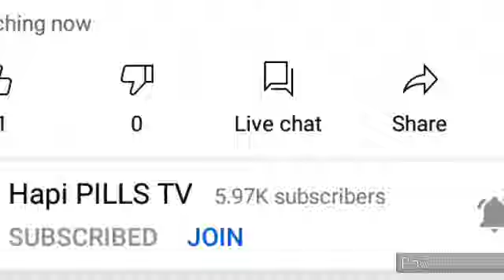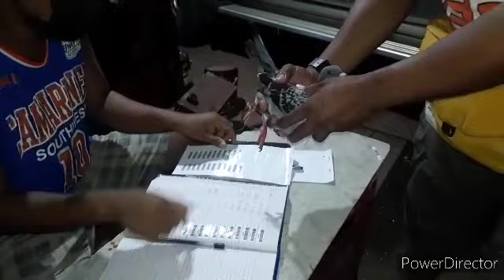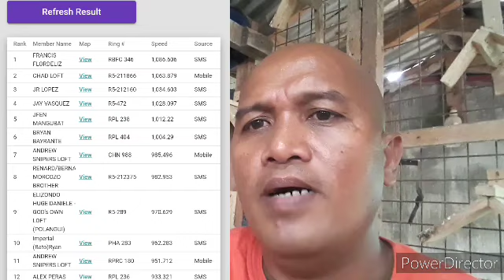pooling winner 2nd place ncpsi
the motivation of a pigeon (widowood)